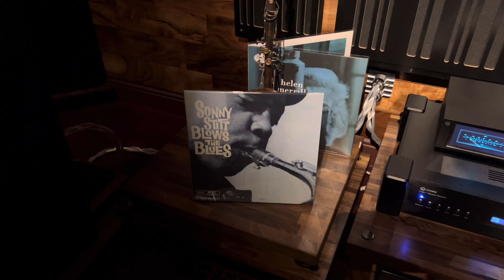Sonny Stitt, Seam Splits, and Super Tweeters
Just up here relaxing on a Sunday. Listening to Sonny Stitt. What a great album. It’s currently been repressed by acoustic sounds at 45 RPM and sounds great. One of my favorite all time jazz albums. His sax playing is so smooth. What a huge soundstage.

Also bought some super tweeters from Aperion. This allowed me to push my speakers out for a bigger soundstage while retaining some of the high-end sparkle. Great little devices. Highly recommend you give them a shot. Free 30 day trial period I believe, so nothing to lose.

Peace and happy listening.